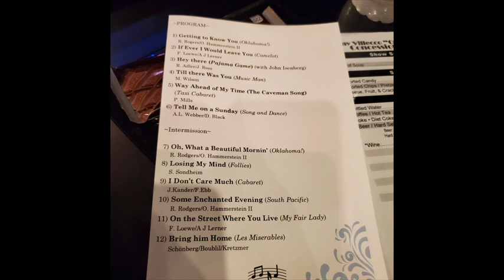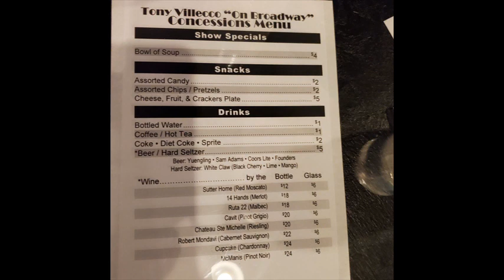Tony Villecco On Broadway sept 10 2023 1st draft uncut 1 hour and 4 minutes.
Here is all the video recorded live from Ti-Ahwaga Performing Arts Center, Owego, NY In program order. Warning mature themed materials.